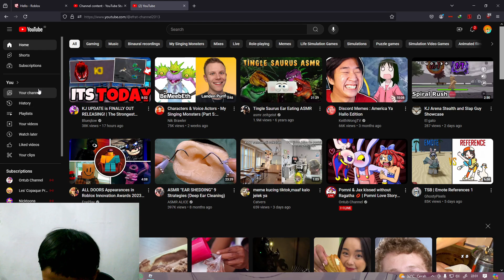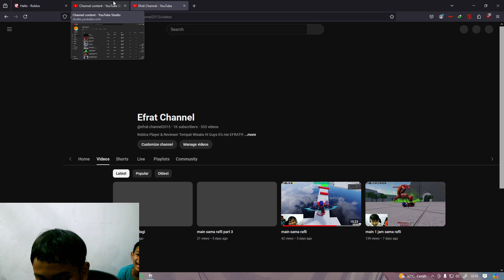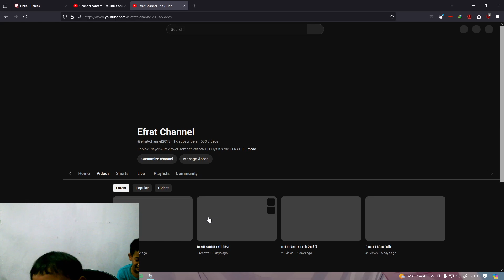1K video part 2